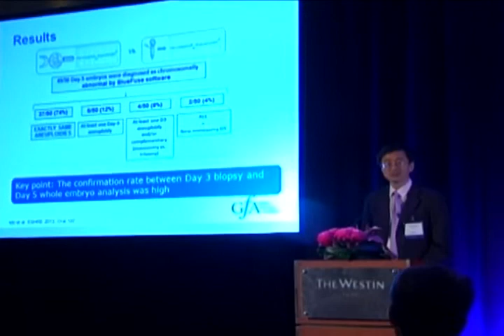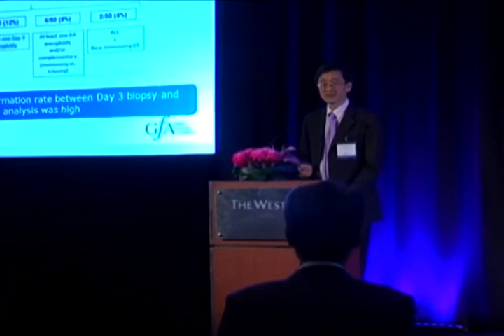Advances and Challenges in PGD and PGS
Presented by Dr. Hsin-Yang Li

The Global Fertility Academy held a Regional Scientific Update Meeting that featured Highlights from ESHRE 2013. This lecture was recorded on Saturday, 28 September 2013 at The Westin Hotel in Taipei, Taiwan.